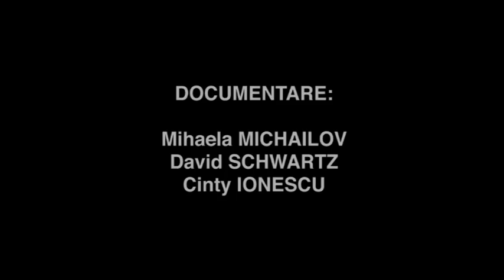11. Voicu Radescu // Capete Infierbantate 13-15 iunie 1990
Voicu Radescu, martor la evenimentele din Bucuresti din 13-15 iunie 1990, intervievat în 2010 pentru proiectul Capete Infierbantate 13-15 iunie 1990

Documentare: Cinty Ionescu, Mihaela Michailov, David Schwartz
Performer: Alexandru Potocean
Muzica: Cătălin Rulea
Video: Cinty Ionescu
Proucător: Centrul de Introspecție Vizuală